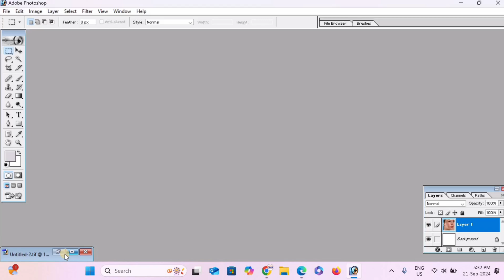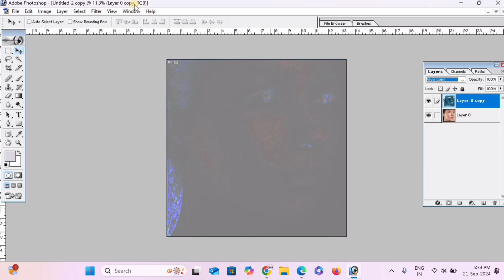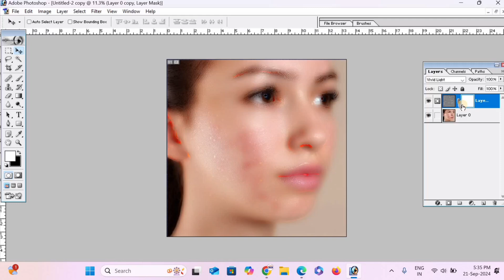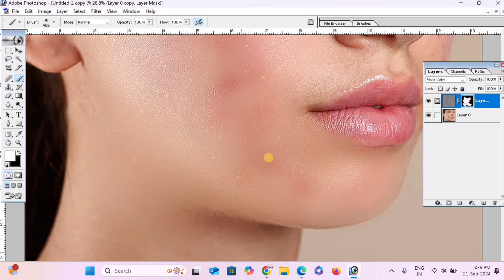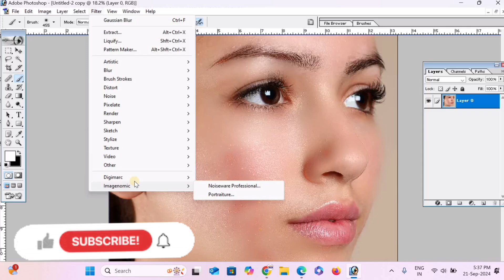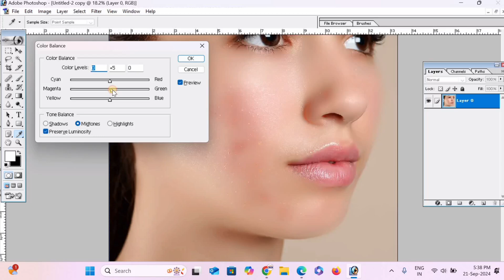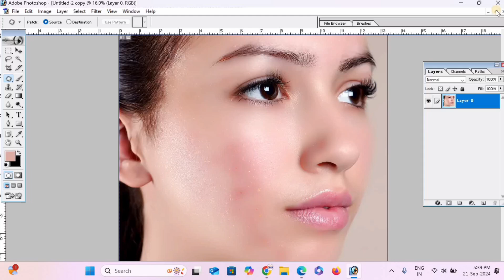How Face Cleaning in photoshop 7.0 ll फ़ोटो से दाग़ और चेहरा को स्मोथ कैसे करे ll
Any problem comment now

Bye bye